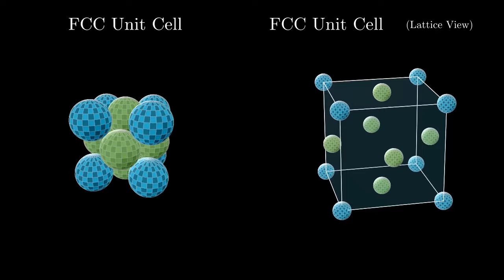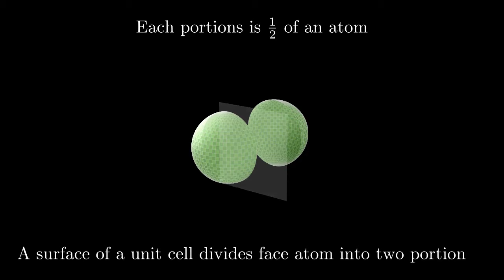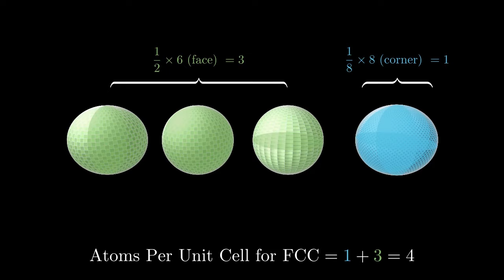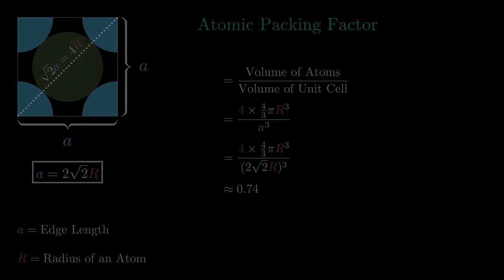Face Centered Cubic Crystal Structure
Welcome to the world of Material Science

Face Centered Cubic Crystal Structure using Mathematical Animation
1. Unit Cell
2. Coordination Number
3. Atoms Per Unit Cell
4. Atomic Packing Factor